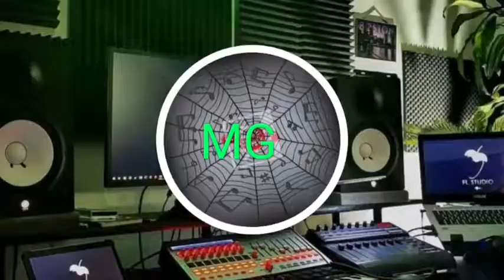Summer Smile - Melodia Eletrônica Sem Copyright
Música Eletrônica alegre sem direitos autorais para uso em videos no YouTube, Facebook INSTAGRAM e Twitch

Título: Summer Smile – Silent Partner